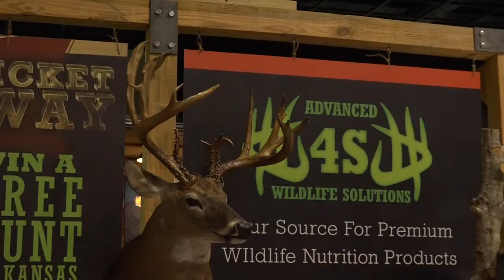173” Screven County, GA Record Whitetail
Rusty Robbins of Sylvania Sportsman stopped by the 4S booth at the GON Blast with his 173” Screven County giant and told us the story about this record whitetail